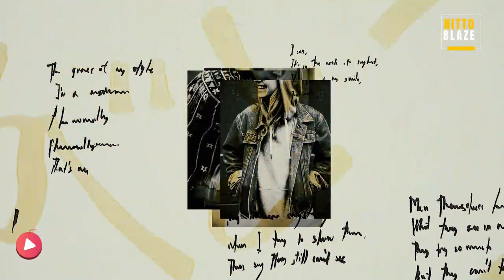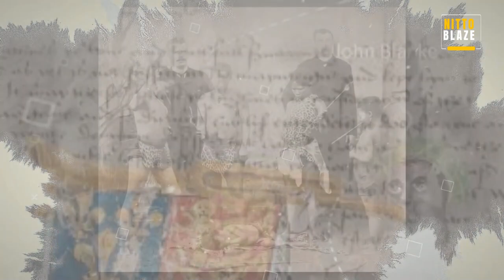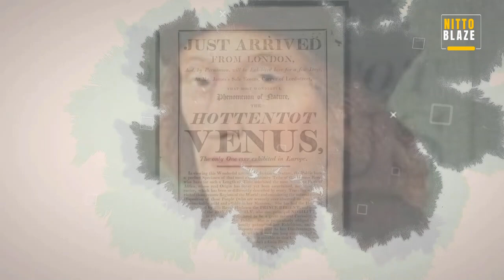The African musician who played the trumpet for king Henry viii of England.